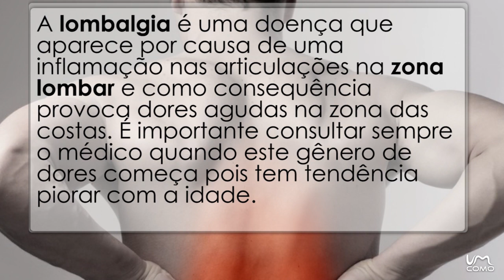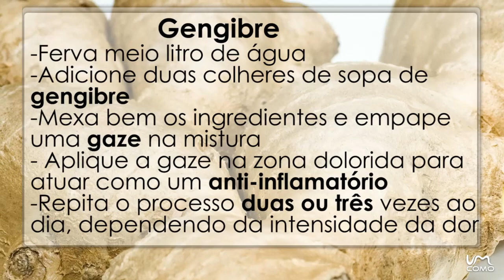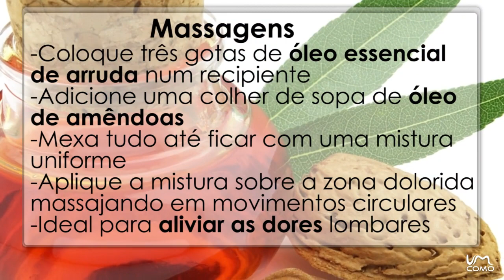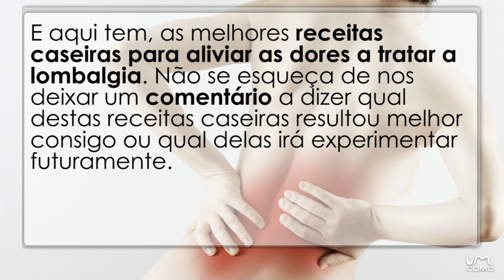Remédios caseiros para Tratar Lombalgia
Neste artigo vamos-lhe mostrar os melhores remédios caseiros que pode facilmente fazer em casa para se livrar das dores da lombalgia. Siga aqui as nossas simples receitas com produtos naturais e experimente você mesmo ai em casa a tratar-se desta forma alternativa.